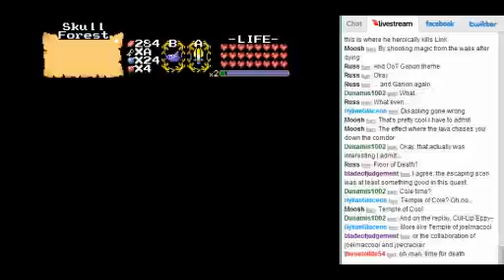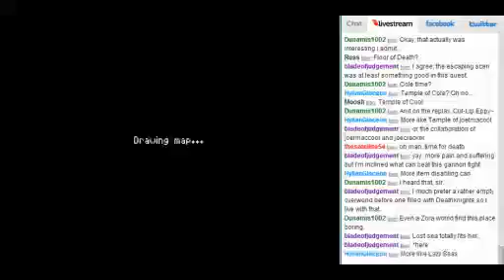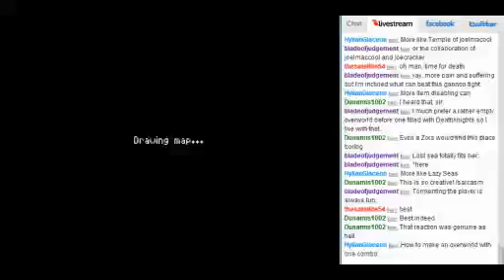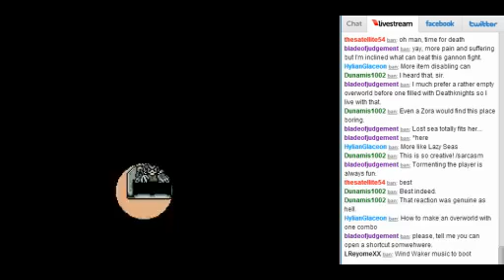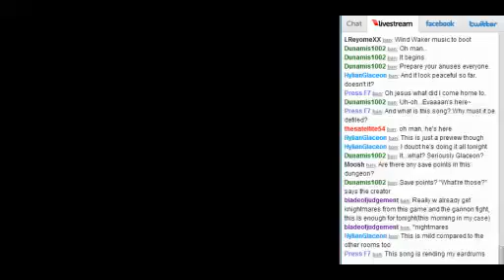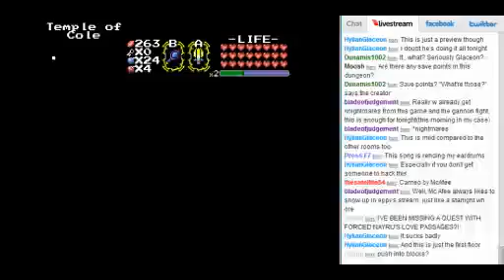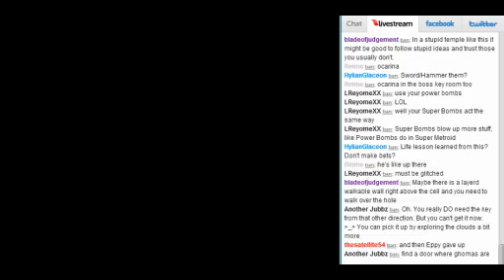ZC: Souls of Wisdom - Pt16